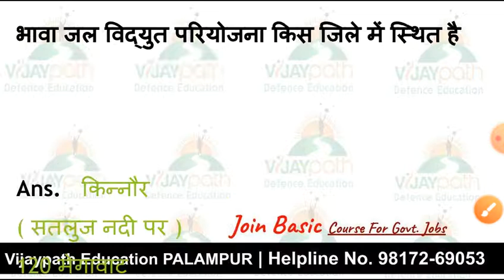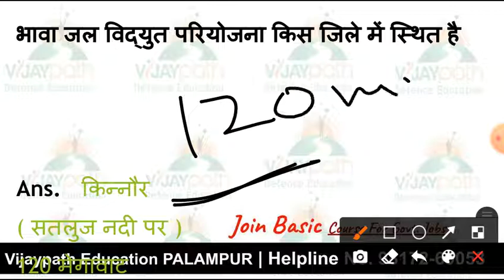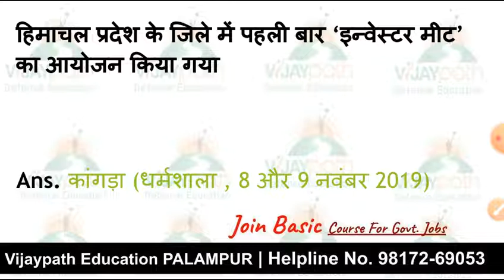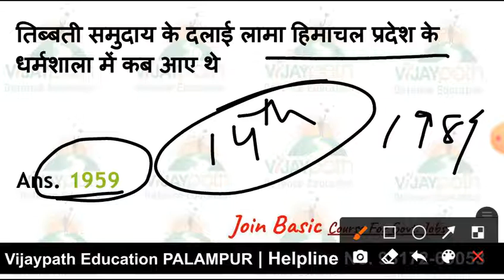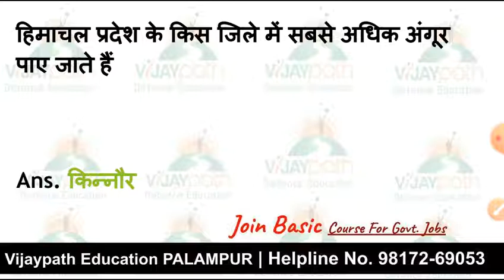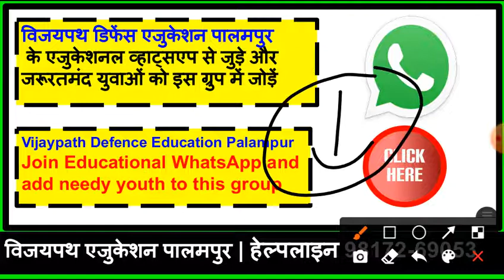HP_Police Practice Vijaypath Palampur Himachal HPSSB SSC